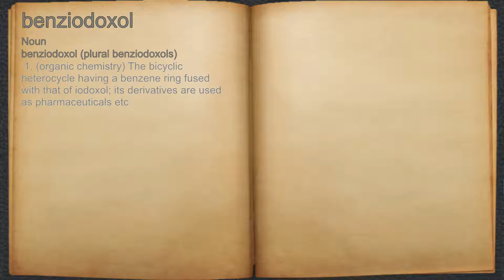What does benziodoxol mean?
A spoken definition of benziodoxol.

Intro Sound:
Typewriter - Tamskp